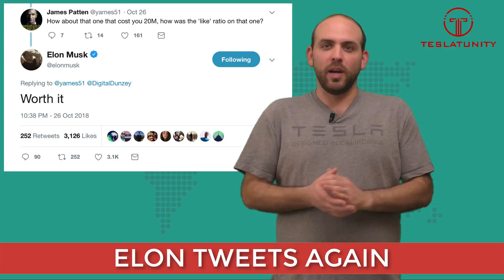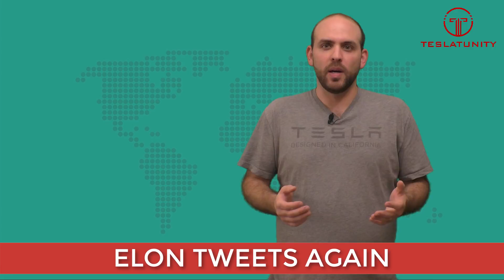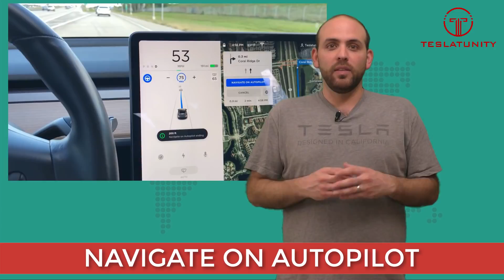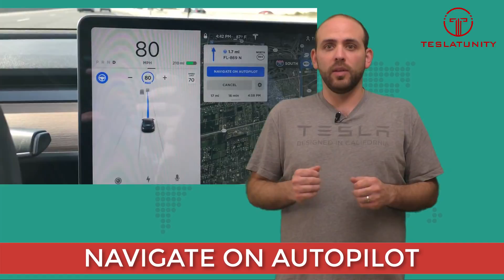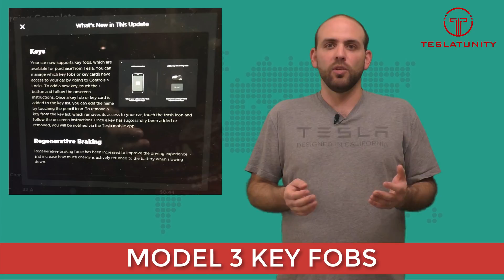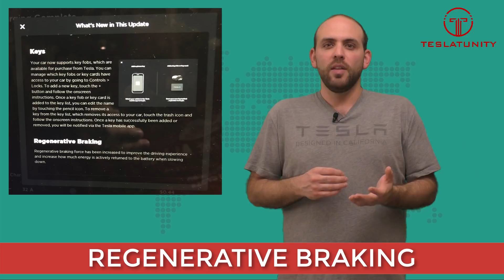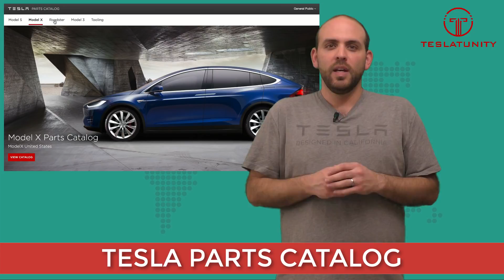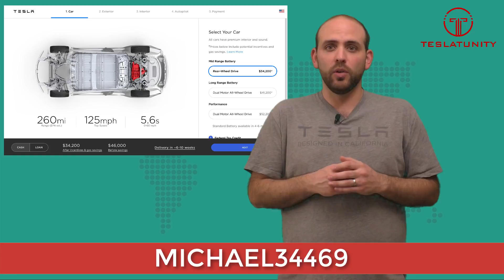Tune In Tesla - Elon Tweets Again and Again and Again Once More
Buying a new Tesla Model S, 3, or X?
Alternately, you can give this code (michael34469) to your Tesla sales advisor.

Check out Abstract Ocean for great Tesla accessories like our favorite, the Tesla “T” Puddle Lights